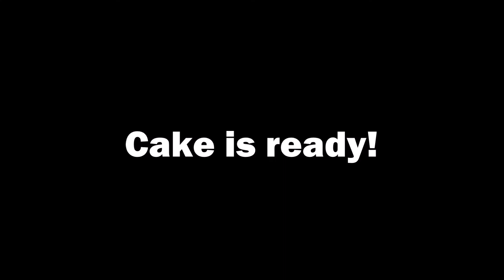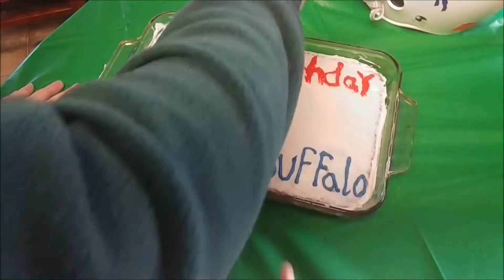Joey's Birthday Vlog - Happy Birthday Joe!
Come along as we celebrate Joey's fifth birthday!  We begin the party by going to McDonald's for lunch, making his birthday cake, then ending the night by watching his favorite football team (Buffalo Bills) win a playoff game.  Happy birthday big boy!